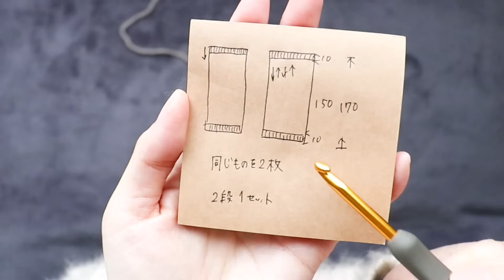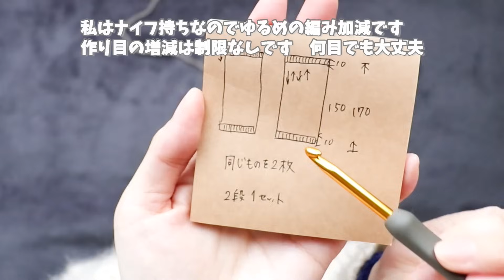かぎ針編み まっすぐ編みベストの編み方 Crochet Cropped Sweater Vest Tutorial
こんにちは。
今回は、Seriaのなないろ彩色を使ってまっすぐ編むベストを作りました。
春先に重宝しそうです。
春なのでもう少し明るい色でもよかったかも😊

お好きな糸で編んでみてください。

使用かぎ針
5.0ｍｍ(8号)

使った毛糸
Seria なないろ彩色(ごしょう産業)